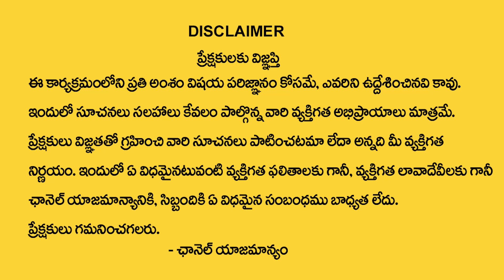Subash Sharma : రేపే పెళ్లి రోజు..బాబుకి బెయిల్ వస్తుందా ? లేదా ? | Chandrababu Arrested | TSW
Watch► Subash Sharma : రేపే పెళ్లి రోజు..బాబుకి బెయిల్ వస్తుందా ? లేదా ? | Chandrababu Arrested | TSW